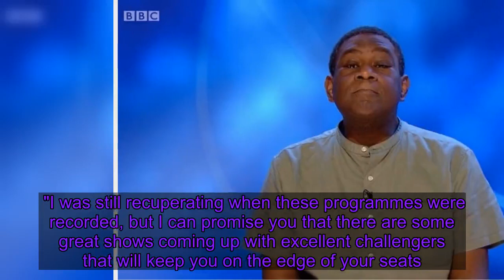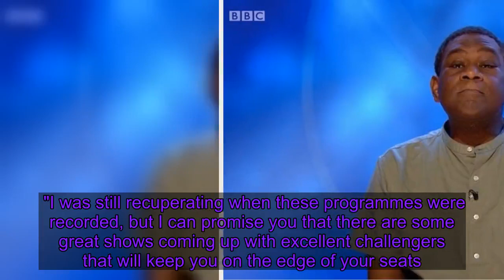Eggheads: Jeremy Vine leads tributes as star Dave Rainford dies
Eggheads star Dave Rainford has died, the game show's host Jeremy Vine has confirmed. Posting on Twitter - along with a photo of the general knowledge master - Vine wrote: "I'm very sad to hear that one of the Eggheads has died.    "Dave 'Tremendous Knowledge' Rainford, famous for being banned from pub quiz machines in Manchester, was the best company after a recording: always fun and sociable. "I never saw him angry or ungenerous, not once. RIP." Rainford, who was in his early 50s, was a regular on the BBC show but reportedly had to step down last year following an unconfirmed illness.    When fans noticed he was missing from the line-up in August last year, Rainford tweeted: "Brand new Eggheads starting on Monday.    "I was still recuperating when these programmes were recorded, but I can promise you that there are some great shows coming up with excellent challengers that will keep you on the edge of your seats. Keep watching."    The quiz enthusiast shot to prominence following his appearance on Who Wants To Be A Millionaire in 2015, when he won £250,000. He later secured a role as an Egghead. On Saturday, "RIP Dave" was trending on Twitter, with fans paying tribute to the star. Among those tweeting was fellow quizmaster Paul Sinha, who appears on the game show The Chase. "Devastated at the loss of my friend, David Rainford," he wrote. "Egghead, great bloke, great friend. We had blindingly good nights out mate. X."